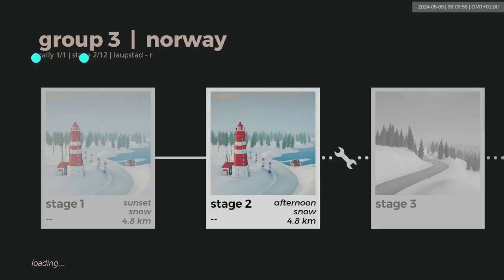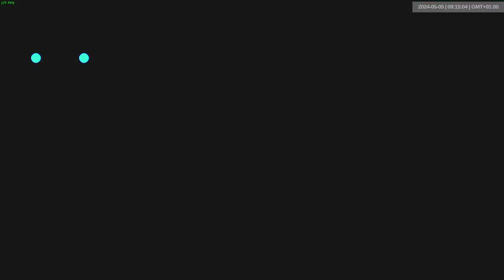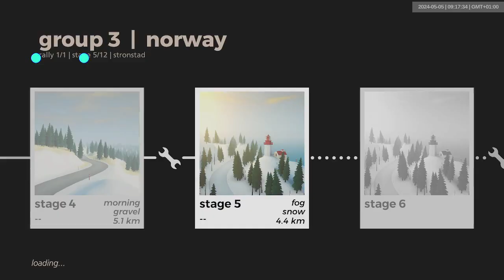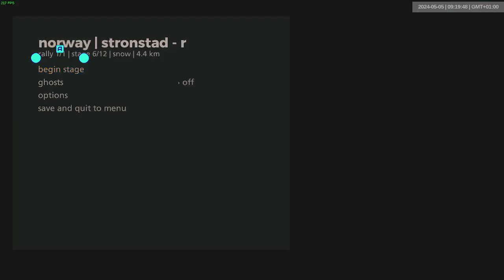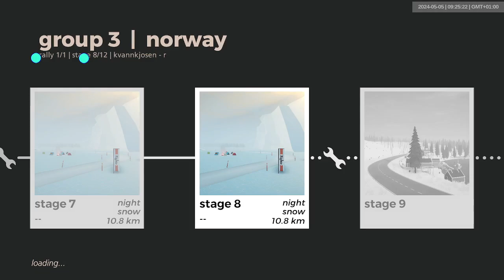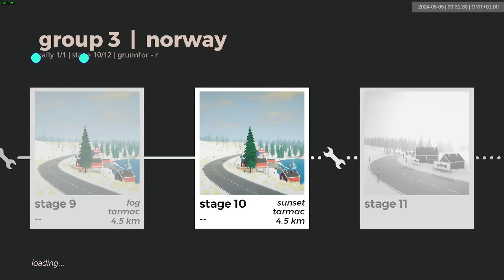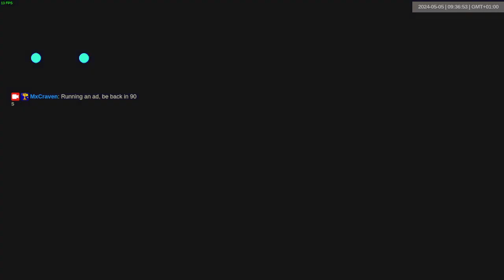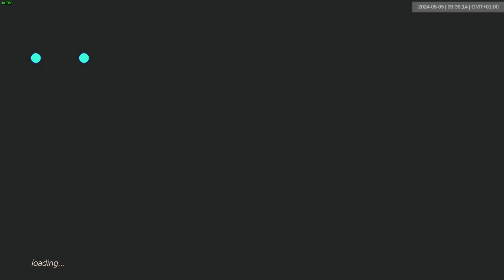norway gr3 dry | 1033-1044 | art of rally 1920